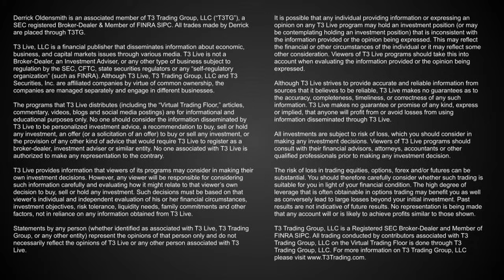Pro Trader's Morning Research Process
to work with Derrick!

T3 Trading Group professional trader Derrick Oldensmith discusses what his morning research process looks like.

Coming into your trading day with a plan is key. Learn how Derrick gets prepared on a daily basis ahead of the market open.